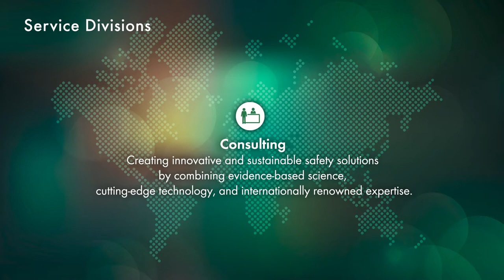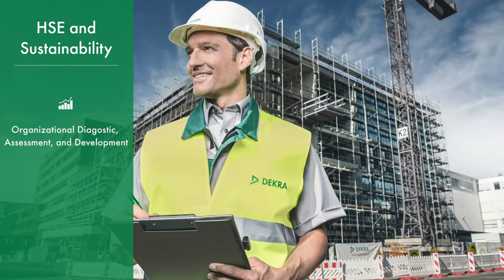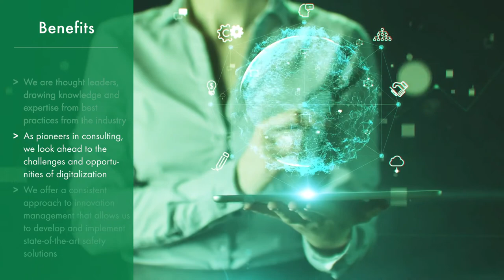Our Service Division DEKRA Consulting - DEKRA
DEKRA Consulting creates innovative and sustainable safety solutions by combining evidence-based science, cutting-edge technology, and internationally renowned expertise.

We aim to lead safety transformation at the workplace and business practices, within operations and processes as well as in the dynamic and rapidly changing digital era. We offer a robust approach that allows us to develop and implement state-of-the-art safety solutions.

We provide consulting resources to complement each of the following safety areas:

1. Process Safety
2. Cyber Security and Information Technology Solutions
3. HSE and Organizational Safety and Reliability
4. Business Consulting

DEKRA Consulting – Defining the next frontier of safety